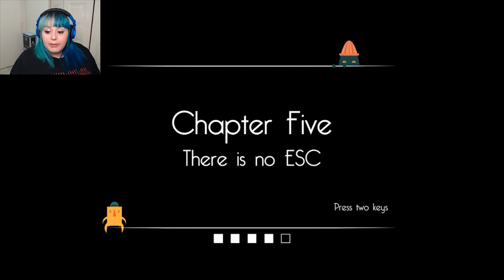"Skeying", Lava, & Spacing Out, Keyboard Sports #2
This is the second episode in a mini series where I play Keyboard Sports, a really fun, QWERTY game!
I'm primarily a gaming channel, might have some makeup and music on here occasionally.
Definitely trying to stream more often!

Take a look here for a few basic rules:
1. Be nice to everyone.
2. Don't spam the chat/comments.
3.Don't join my games without consent.
4.Please don't fight!